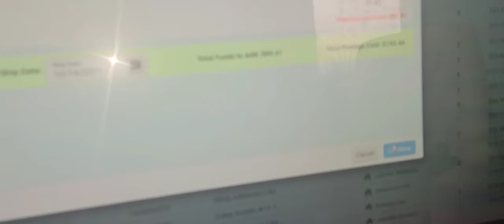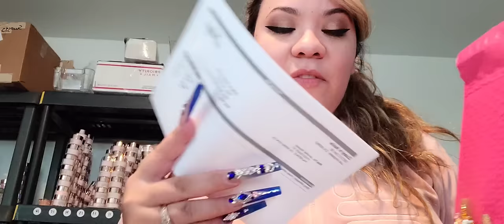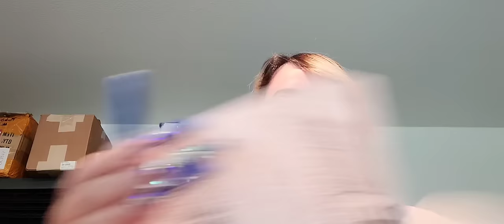Hang Out with me Today | Packing orders